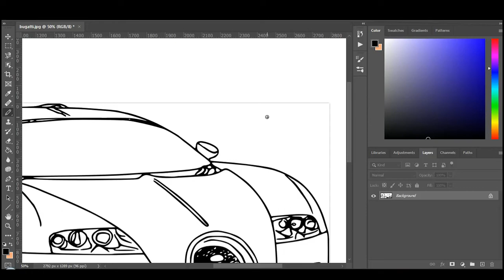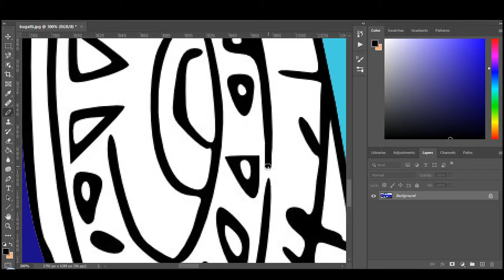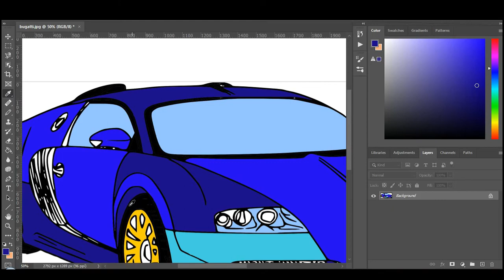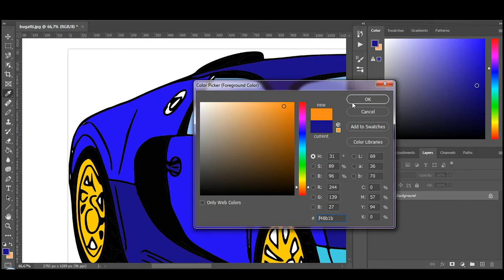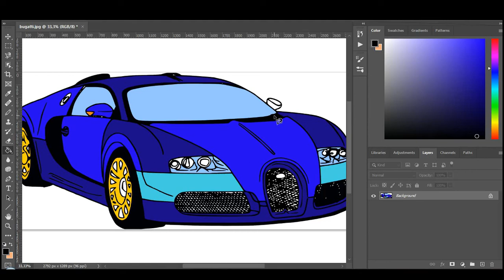FUNNY COLORING - SPORT CAR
You can watch as a boring black and white car turns into a bright and colorful sports car